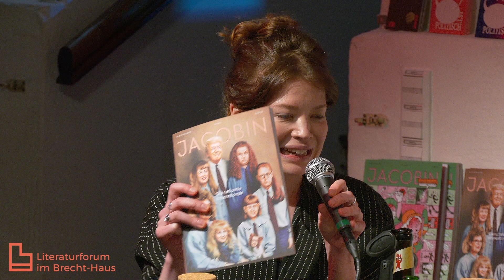Jakobiner-Klub: Diskurstheater. Mit Linus Westheuser und Max Czollek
Diskussion
Linus Westheuser und Max Czollek im Gespräch mit Astrid Zimmermann

© Eine Veranstaltung des Literaturforums im Brecht-Haus in Kooperation mit Jacobin